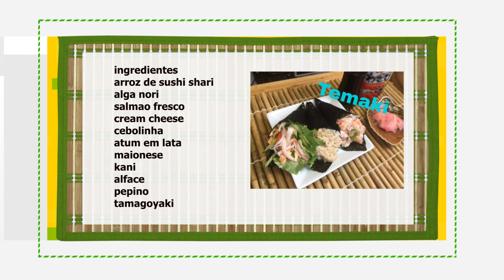Como fazer temaki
Mina san hoje faremos temaki...e para ficar uma receita versatil...trago para vcs tres opcoes de recheios diferentes.
instagram ^^ @mazegohanoficial
Temaki
ingredientes
arroz para sushi shari
salmao fresco
cream cheese
cebolinha
atum em lata
maionese
kani
alface
pepino
tamagoyaki